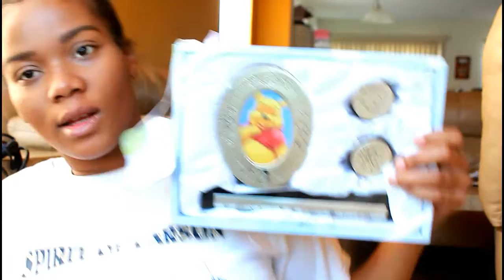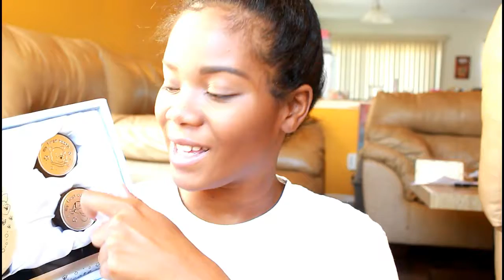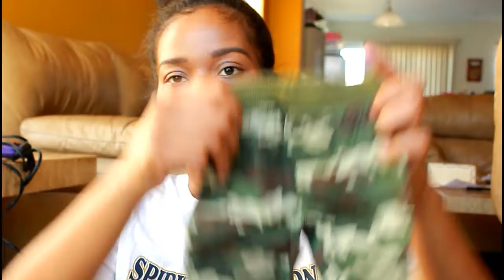31 WEEKS PREGNANCY UPDATE + NEWBORN BABYBOY CLOTHING HAUL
HEY!
GUYS IT IS GETTING SO CLOSE MY DUE DATE AND MY SWEET BOY WILL BE HERE VERY SOON AND I CANT EVEN EXPLAIN MY EXCITEMENT... HOPE YOU ENJOY AND PLEASE DONT FORGET TO SUBSCRIBE

MONIEELUHVV

OFFICIALMONIELOVE